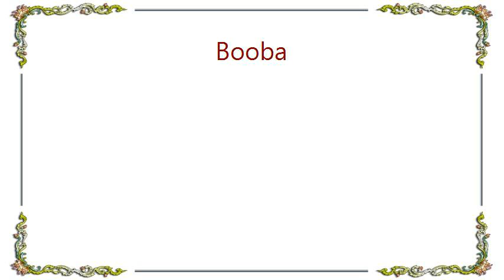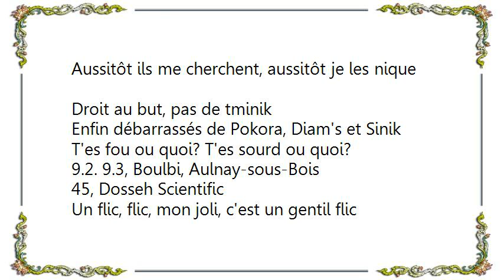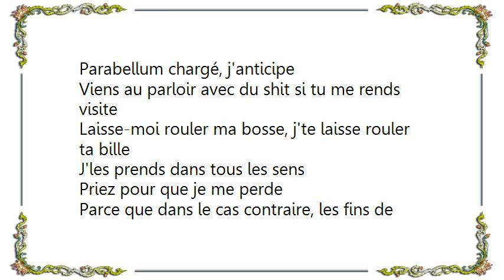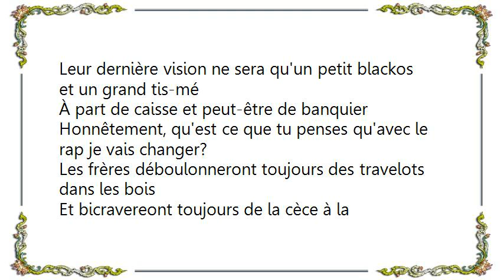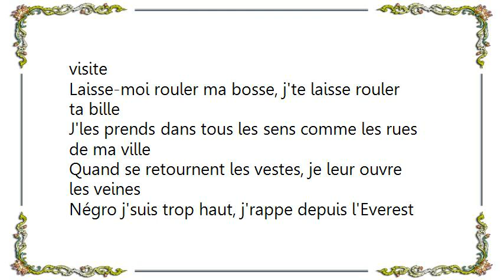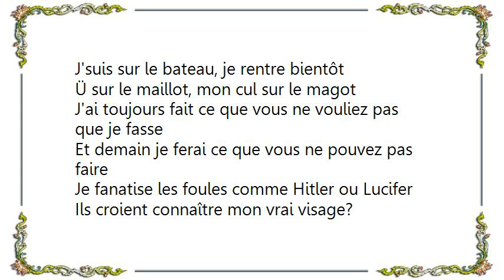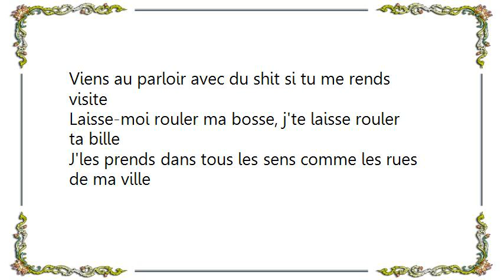Booba - 45 Scientific Lyrics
[Lyrics Booba - 45 Scientific]
Tant pis si les mains sont sales, tant que les Nike Air sont propres

Chaque jour, c'est pour faire du biff', mettre à l'abri la mi-f'
C'est la mienne que tu sniffes, 9.2. Izi fait la diff'
45 Scientific, créé grâce au haschich
À chaque ceau-mor, c'est à un crime que tu assistes
J'viens pas aux practices, j'suis là pour les finales
Calibré comme le raid, tu testes, tu finis si mal
T'as juste à tendre l'oreille pour savoir qui est le meilleur
Kalashnikopp, B.2.O. Mayweather
MC à dix heures dans le viseur
Le Glock sous l'oreiller, la coke est dans le freezer
J'vais me faire péter comme un kholot
Tu crois que t'es aud-ch? Ferme ta gueule, t'es qu'un bolosse
Le psy de Bois d'Ar' m'a dit que j'étais schizophrénique
Aussitôt ils me cherchent, aussitôt je les nique
Droit au but, pas de tminik
Enfin débarrassés de Pokora, Diam's et Sinik

T'es fou ou quoi? T'es sourd ou quoi?
9.2. 9.3, Boulbi, Aulnay-sous-Bois
45, Dosseh Scientific
Un flic, flic, mon joli, c'est un gentil flic
Parabellum chargé, j'anticipe
Viens au parloir avec du shit si tu me rends visite
Laisse-moi rouler ma bosse, j'te laisse rouler ta bille
J'les prends dans tous les sens

Priez pour que je me perde
Parce que dans le cas contraire, les fins de carrières seront nombreuses
T'auras plus qu'à lancer des rumeurs sur ta
Propre mort pour t'récupérer ton buzz
Sur la vie de ta mère que je n'ai jamais voulu faire de mal
À qui que ce soit
Si certains m'aiment, d'autres me haïssent,
Mais tous connaissent mes rimes mieux que moi
Tu m'verras pas sucer de bites ni faire de courbettes
Pour se faire bien voir
Ils ont tué le Christ, combattu le prophète
Donc moi, combien de fois?
J'les vois tous prêts à changer de sexe comme RuPaul
Pour rentrer en playlist mais
Leur dernière vision ne sera qu'un petit blackos et un grand tis-mé
À part de caisse et peut-être de banquier
Honnêtement, qu'est ce que tu penses qu'avec le rap je vais changer?
Les frères déboulonneront toujours des travelots dans les bois
Et bicravereont toujours de la cèce à la clientèle des soirées branchées
J'suis moins posté au block mais en ce qui me concerne j'suis toujours un brave
Tu me fais gole-ri quand tu me toises
Ta destinée sera celle d'une groupie de concerts de base
Tu vas ouvrir tes seufs, on va te kène, ché-cra puis one again
Et le jour d'après, on aura déjà oublié ton blase

9.2. 9.3, Boulbi, Aulnay-sous-Bois
45, Dosseh Scientific
Parabellum chargé, j'anticipe
J'les prends dans tous les sens comme les rues de ma ville

Quand se retournent les vestes, je leur ouvre les veines
Négro j'suis trop haut, j'rappe depuis l'Everest
J'rappe depuis l'Everest, tu rappes depuis tes fesses
Frais sans faire exprès, vrais reconnaissent vrais
Quand mon heure sonnera, personne ne me sauvera
Prend ce que t'as à prendre car personne te le donnera
J'suis sur le bateau, je rentre bientôt
Ü sur le maillot, mon cul sur le magot

J'ai toujours fait ce que vous ne vouliez pas que je fasse
Et demain je ferai ce que vous ne pouvez pas faire
Je fanatise les foules comme Hitler ou Lucifer
Ils croient connaître mon vrai visage?
Bosse comme un Nois-chi, gère le nesbi comme un Juif
C'est comme ça que je conçois je métissage
T'as voulu test', ça te coûtera très cher comme la cavale d'un braqueur
Mec, tes attaques sont prévisibles comme une overdose de crackers
Frérot, j'suis dans un game qu'aucun de vous ne pourrait capter
Si ce n'est pour en sortir, dites-moi à quoi sert le quartier?

9.2. 9.3, Boulbi, Aulnay-sous-Bois
45, Dosseh Scientific